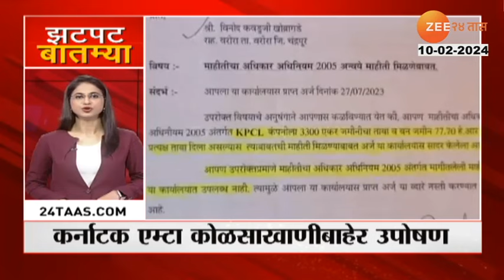Zatpat Fast News | सातारा - पंढरपूर महामार्गावर धनगर समाजाचे ठिय्या आंदोलन, रस्ता धरला रोखून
5 Minitat 25 Batmya । 5 मिनिटांत 25 बातम्या